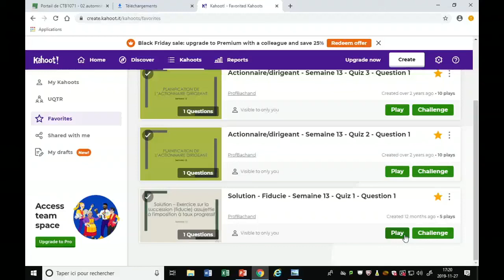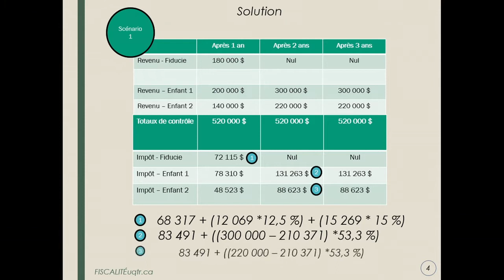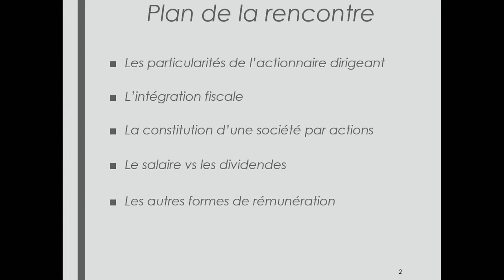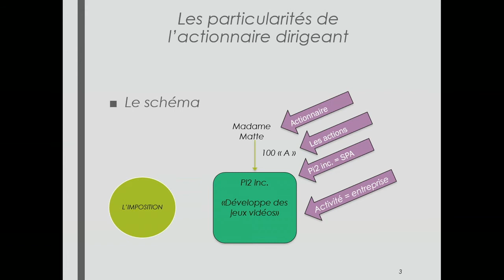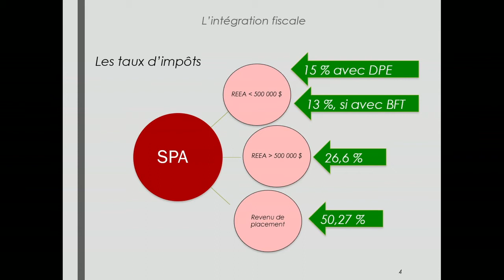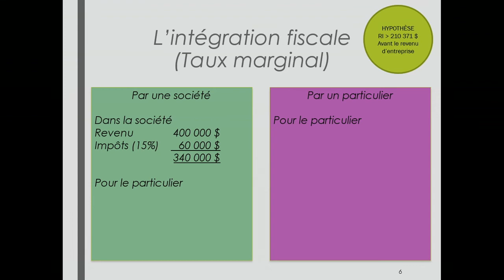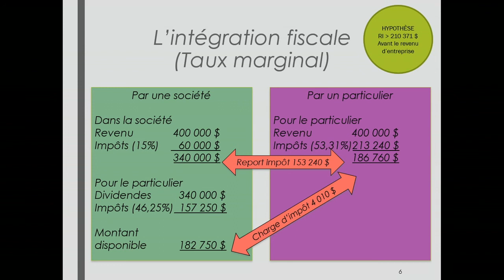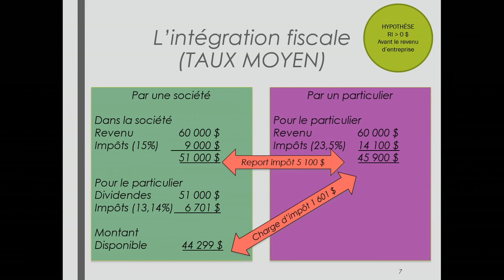Semaine 13 - Capsule 2 - Planification de l'actionnaire dirigeant